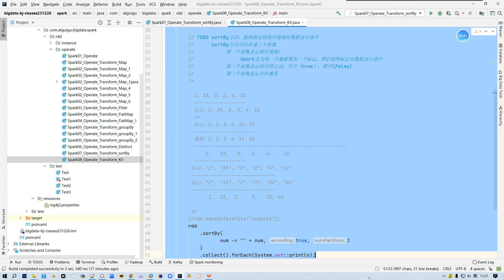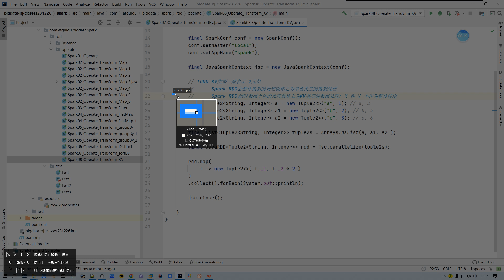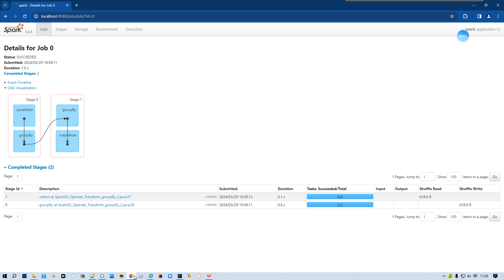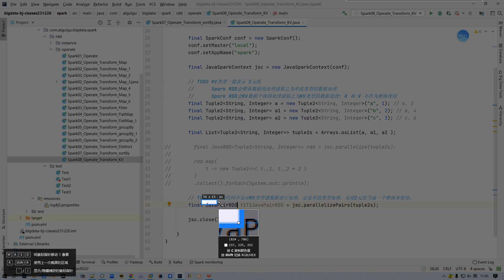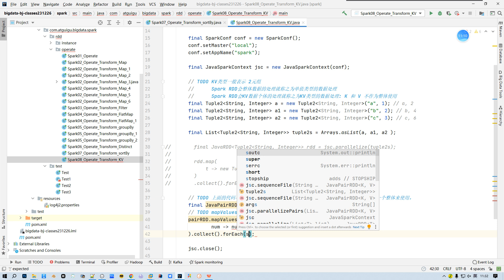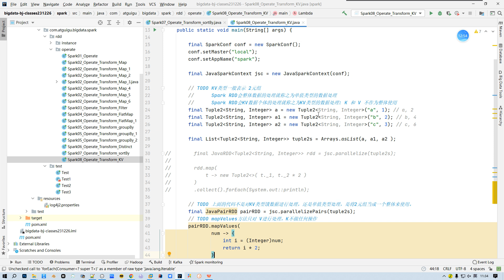053 Spark RDD 方法 KV類型數據介紹